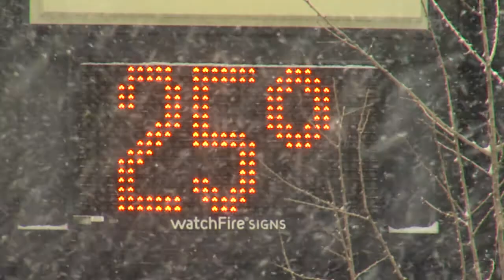11 20 14 Warsaw Snow BRoll for YouTube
13WHAM News Anchor/Reporter Doug Emblidge& Photographer Jake Honan experience Lake Effect Snow in Warsaw, Wyoming County.